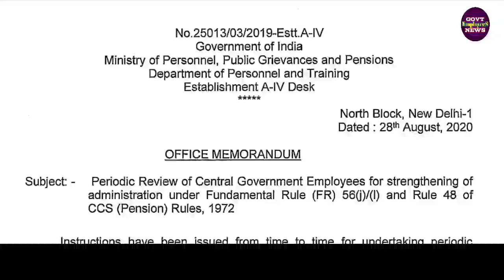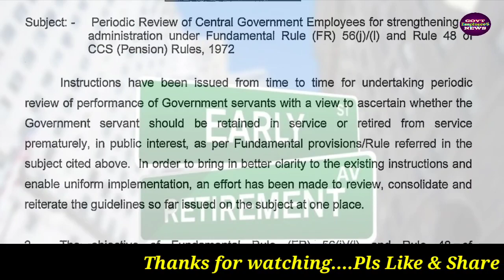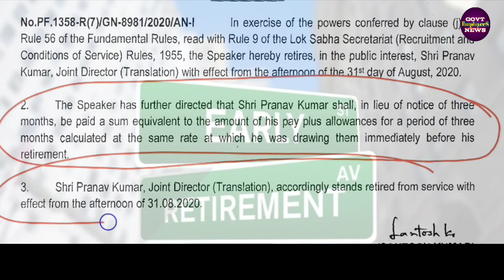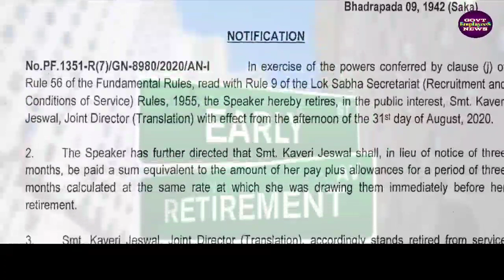Pre-mature Retirement बना कर्मचारियों के गले की फांस, FR56(j) से इनकी गई नोकरी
48 लाख केंद्रीय कर्मचारियों के लिए समय पूर्व सेवानिवृत्ति बनी गले की हड्डी, आदेश जारी होने के बाद Result आना हुआ शुरू। Pre mature retirement latest news today. DoPT order for pre mature retirement. Compulsory retirement of central government employees latest order by dopt. Railway employees pre mature retirement. 30 years service of 50 year age retirement news today. govt employees latest news.